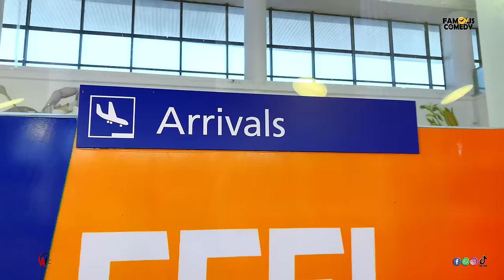Famous Queen | Queen Berly | Famous Comedy Gambia 2022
for bussiness: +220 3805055 / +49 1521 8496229